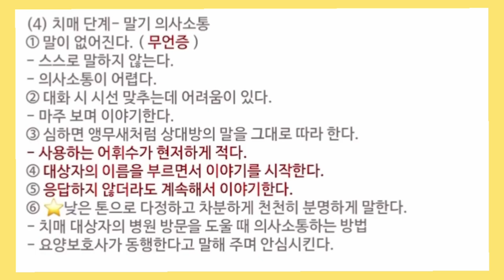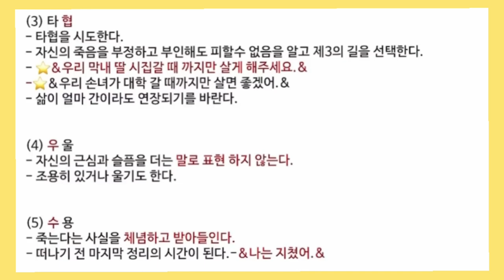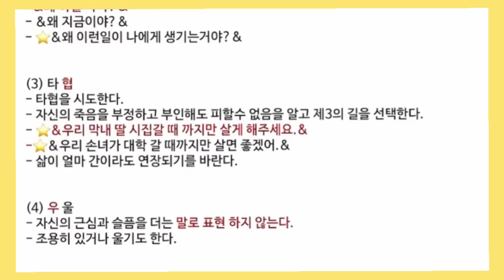매일20분) 합격습관-15강 (합격을 위한 요양보호사 요점정리)요양보호사강의/귀요보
유투브) 귀로듣는 요양보호사 요점정리  (귀요보 비법서) 신청링크

2023요양보호사 합격비법 웰컴투 귀요보~!

▶자율구독료
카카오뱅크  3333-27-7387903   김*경